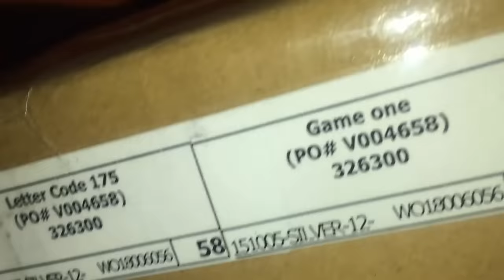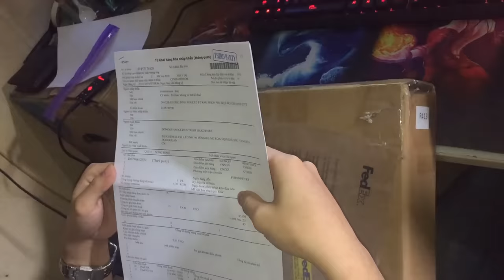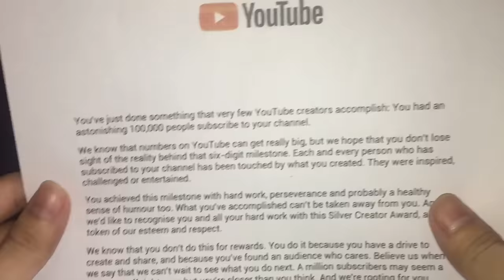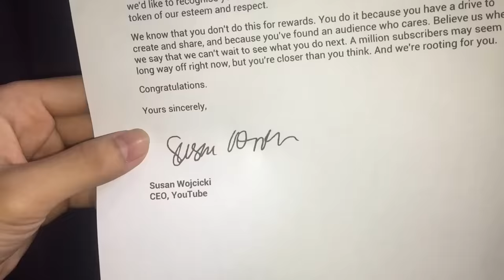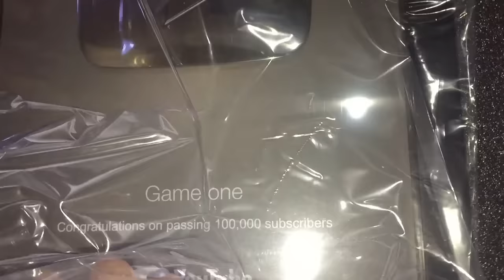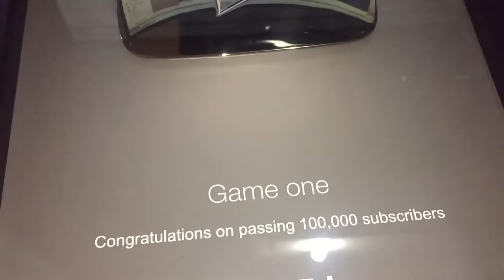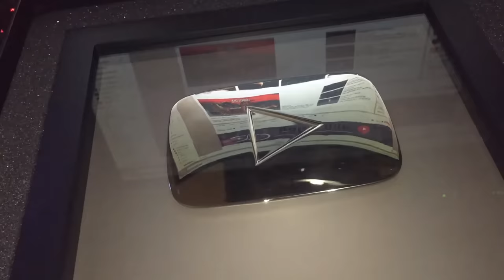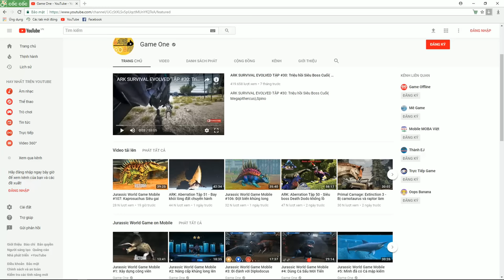Nút bạc youtube đã về Cảm ơn tất cả các bạn - Play button silver